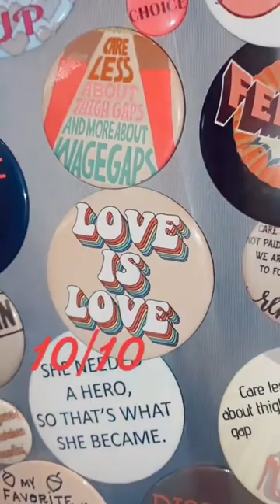Logan Circle Dc, Washington DC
TRYING DC RESTAURANTS: Figleaf Bar & Lounge inside Hotel Zena